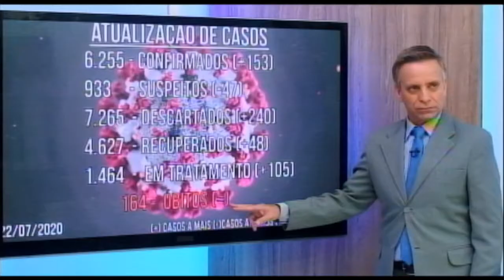22 07 20 Casos de Covid 19